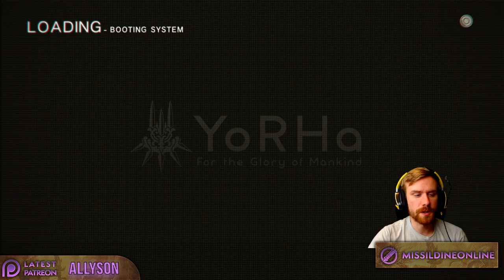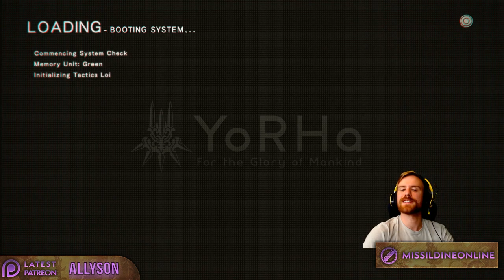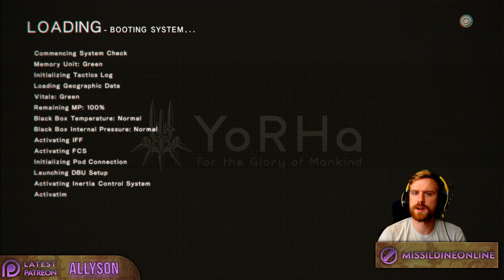Happy Birthday Sethism - SUGAR DIETY! - Nier Automata | Blind Playthrough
Producers give a shit ton of money and one of their rewards is a stream of their choice - and Sethism is one HELL of a producer! Happy Beautiful Birthday, cat - the Sugar Diety!

Add me on Playstation: Missildine23
Steam: MissildineOnline
Battle.net: Missildine#1325
Friend Code: 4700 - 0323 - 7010

Sethism - Executive Producer/Sugar Diety
Todd - Executive Producer
Paacreeky - Producer
Von Conler - Producer
maedhros77 - Producer
XenosTrigger - Producer
Willy V - Producer
Hydraslasher - Producer
MissAnnon
Claudia
Judith
Michelle
Mark In KC
Vanesa
Jasper
Ronald Ross
Martin
Corey The Hobbit
Charles
Sassy Snorlax
ThreeDog
John Kostraba
Dig
Terbin
Phil Hulse
Brian Holland
BahaKitty
Oyku
Titan Twinz
Wingy
Kijad
Jason
Vicki
TXMYK
The Glass Cannon
Padraig Skelly
Chrissy
Ria Jane
Troy
Eclipse
Chef Mike Moses
Lady Redrum
Brandy
Sandy
Bradly
Ren Ronalds
Katherine
Katja
Raphael
Karyn
Matthew
Chelsea
Patrick Monaghan
Brandy Rayne
Guz Roca
Brandon Friesen
William Winters
Cody Cobb

Bernice's Build:
Case: Phantom 410
CPU: Intel Core i7-4790k 4.1gHz Overclocked
Motherboard: MSi X99S Gaming 7
Cooling: Some fans and stuff.
Graphics: Nvidia GeForce GTX 980
Memory: GSkill 16GB (2x8)
Storage: Samsung 850 EVO 500GB SDD and Western Digital 1TB HDD
Capture Card: Hauppauge HD PVR Gaming Edition 2, Elgato HD60 Pro
OS: Windows 10
Mic: Blue Yeti Studio in Platinum
Consoles:  PS4, PS3, PC, Wii, WiiU, Switch, and Nintendo 2DS